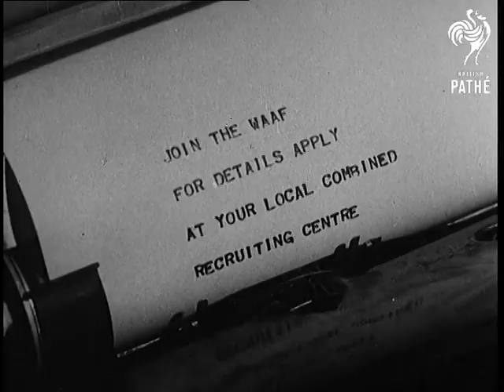Waaf Recruitment (1947)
No title

Location Unspecified

Various shots of 'smart young girl' serving a 'lazy old man'. Girl washing up and then vanishes into thin air. Close-up of man looking puzzled. Same girl with WAAF recruits. , doing various activities and travelling. Aeroplane. Man washing up in kitchen overstuffed with crockery. Young girl typing. Typewriter displaying 'Join the WAAF'
 FILM ID:2909.32